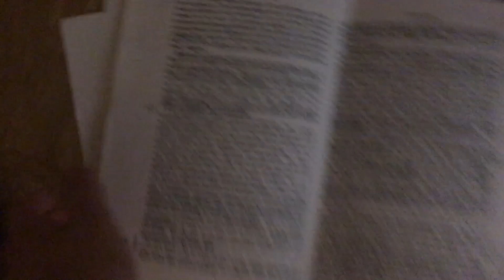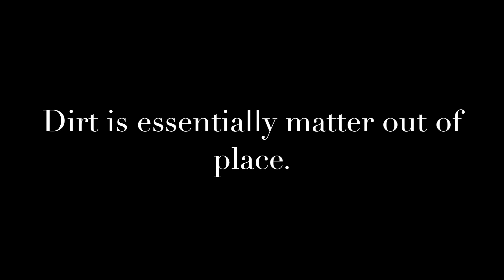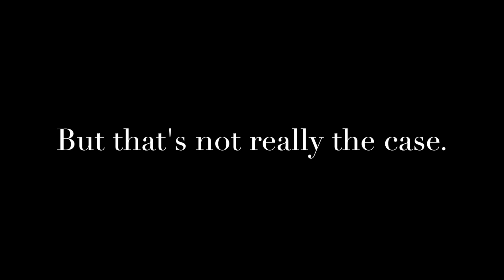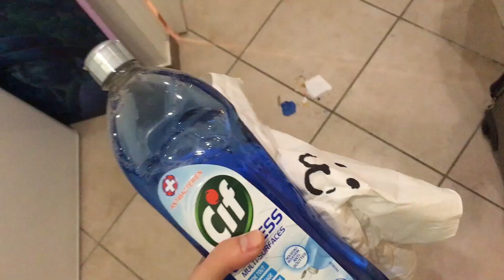Mary Douglas: Purity and Danger explained by Paola de la Peña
Educational video about Mary Douglas' text, Purity and Danger